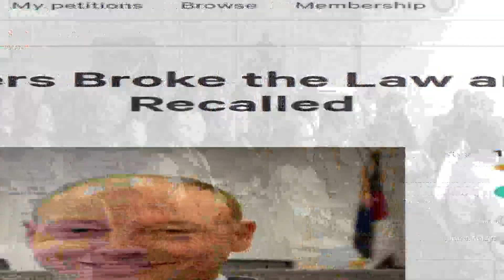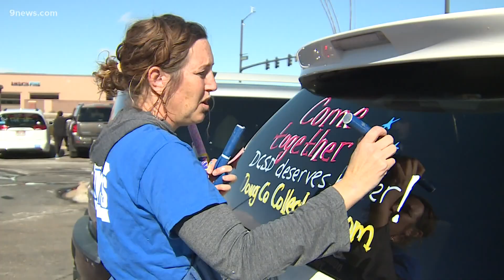Lawsuit filed over Douglas County school board's firing of superintendent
A new lawsuit alleges the Douglas County School Board broke state law in how they fired Superintendent Corey Wise.

9NEWS (KUSA) is located in Denver, Colorado.